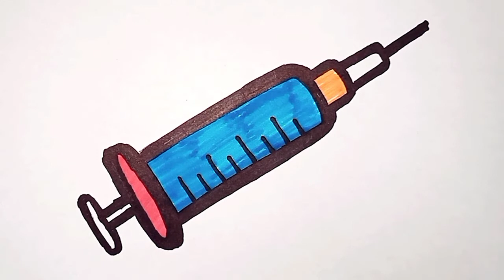How to Draw A Syringe Easily | Easy Drawing and Coloring for Kids and Toddlers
This is a video of drawing a syringe easily and coloring it for kids and toddlers it watch and enjoy.